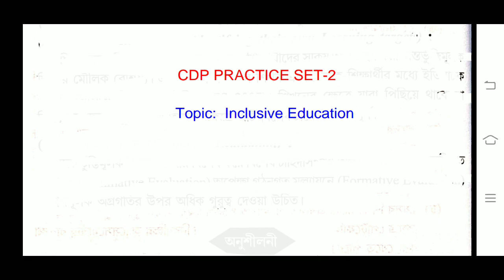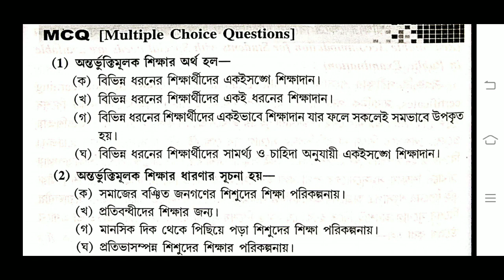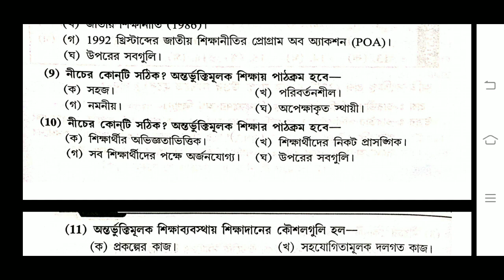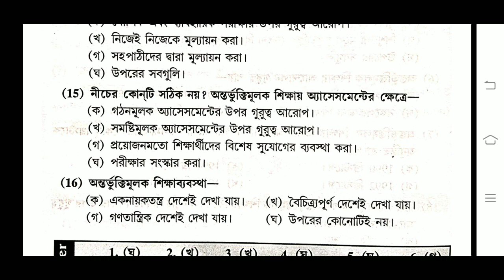Inclusive Education / CDP Practice Set-2 / WB Primary TET